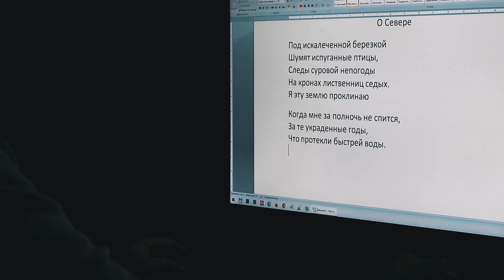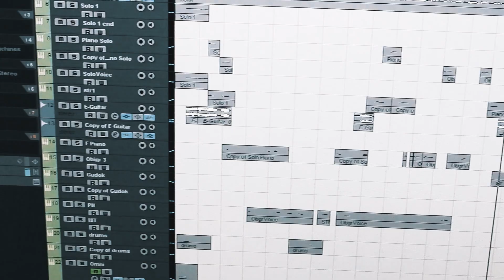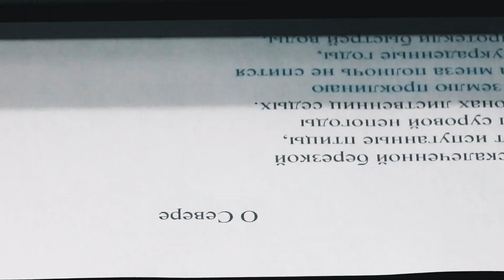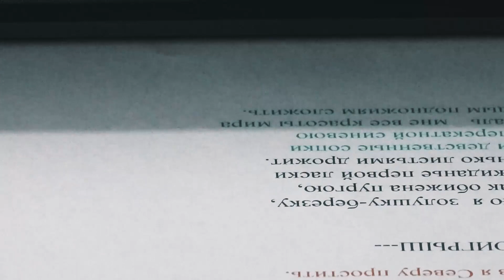Евгений Кравцов / О Севере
Слова: Владислав Кравцов
Музыка, аранжировка, исполнение, идея, монтаж: Евгений Кравцов